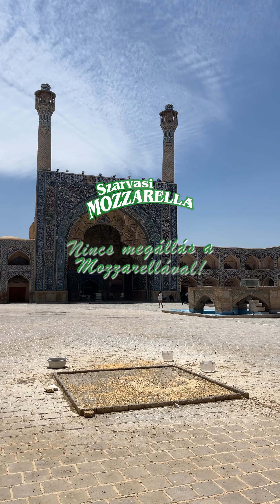🇮🇷 Világgá gurulás - IRÁN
Sziasztok!

Kocsikázós kalandunk harmadik országa nem más, mint Irán. Utunk során itt töltöttük a legtöbb időt. Három nagyvárosban tudtunk szétnézni, ezekben csodálatos kulturális és történelmi látnivalókat találtunk.
Kálvária itt is volt bőven… 😆

🧀 Nincs megállás a Mozzarellával!